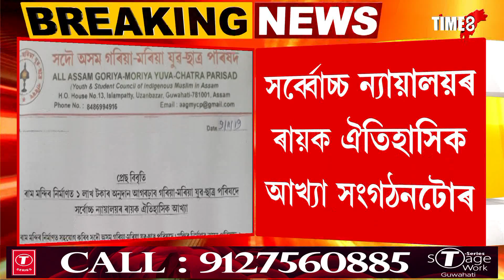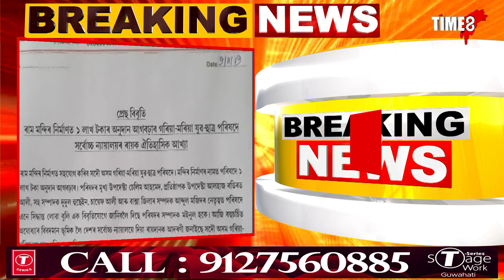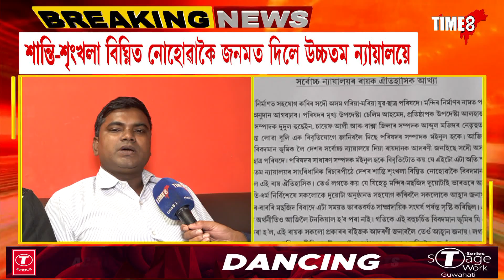NEWS - অযোধ্যাত ৰাম মন্দিৰ নিৰ্মাণৰ বাবে অসমৰ মুছলিম সংগঠনৰ অনুদান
অযোধ্যাত ৰাম মন্দিৰ নিৰ্মাণৰ বাবে অসমৰ মুছলিম সংগঠনৰ অনুদান